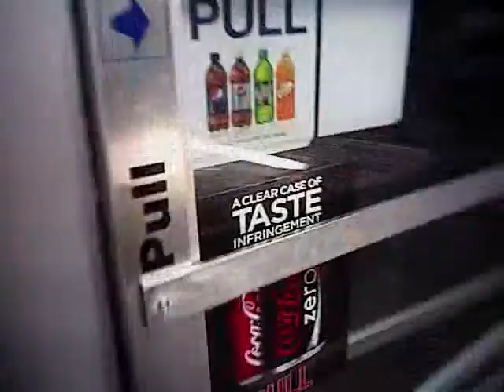Spokane Police Bodycam: 911 call